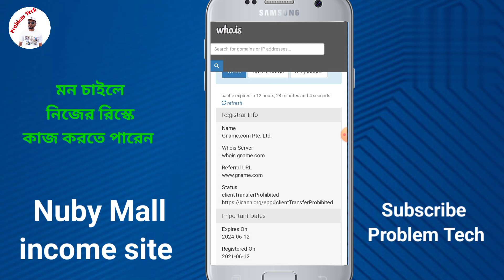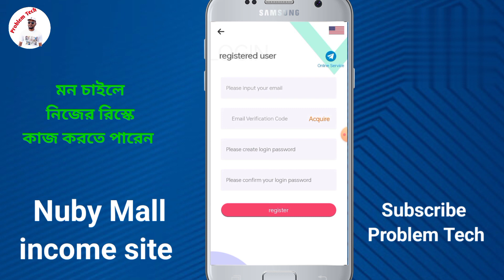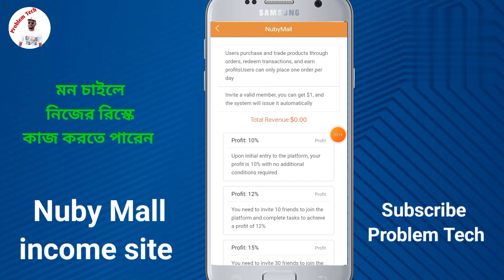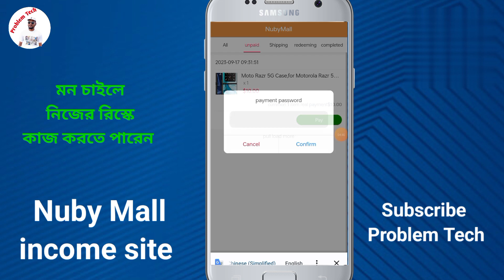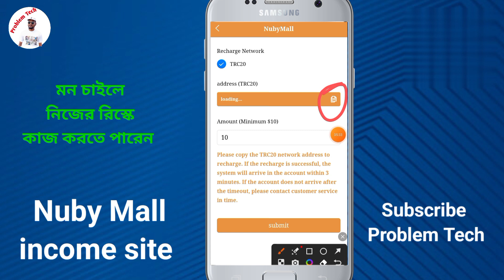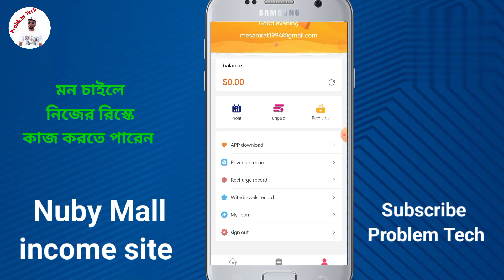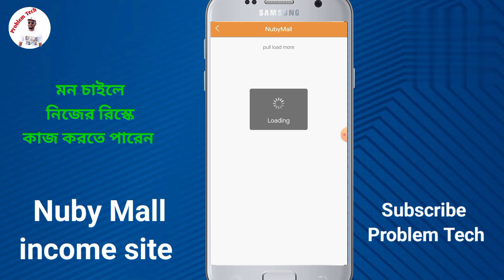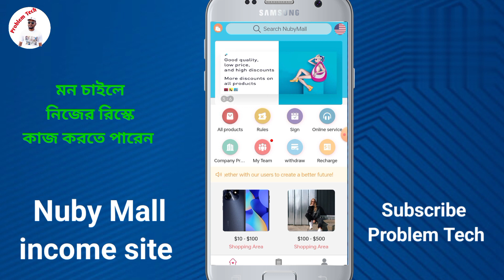Online Income Site Update||প্রতিদিন ১০$ থেকে ২০$ ইনকাম Sure পাবেন||কেউ মিস করবেন নাnubymall